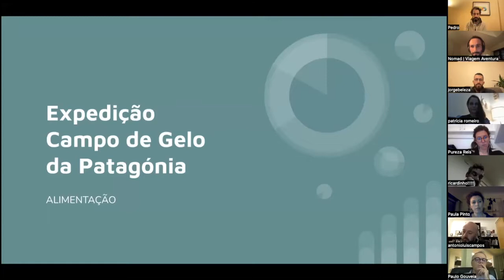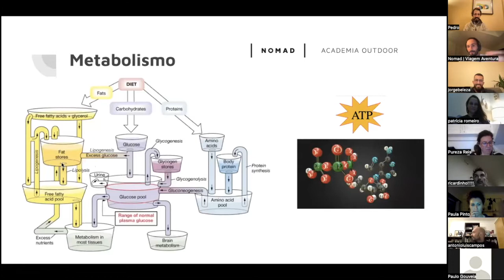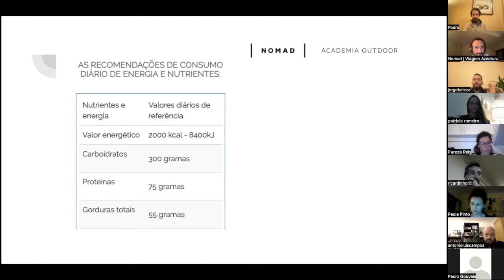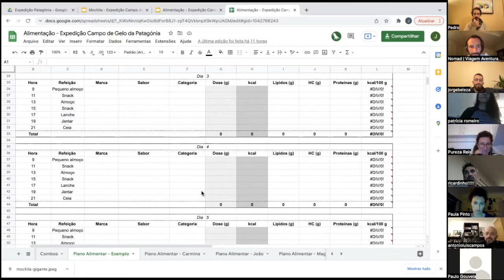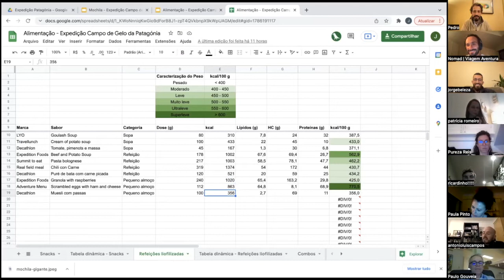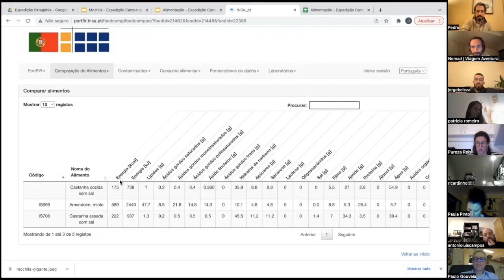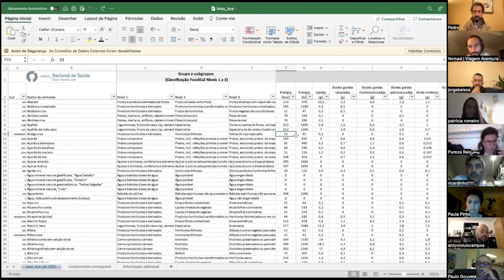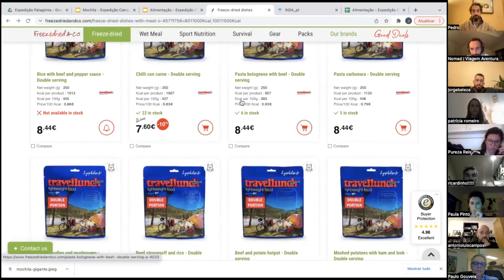Webinar: Alimentação em Autonomia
Webinar promovido em Março de 2022 como preparação para a Expedição ao Campo de Gelo da Patagónia da Academia Outdoor Nomad